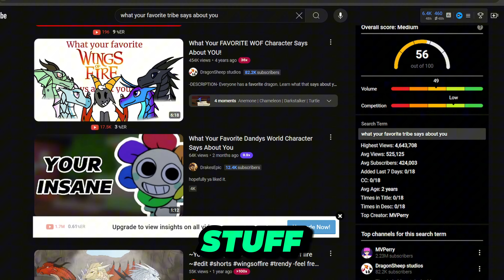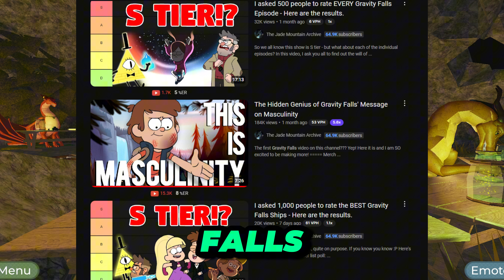What your Favorite WoF Tribe Says About You? | Job Careers Too?!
Hello al, willow heart here, in this video i hae discussed about a really fun topic, ‘What your favourite Wings of Fire Tribe says about you’, this is going to be a hilarious video and i hope you all will enjoy it 😊